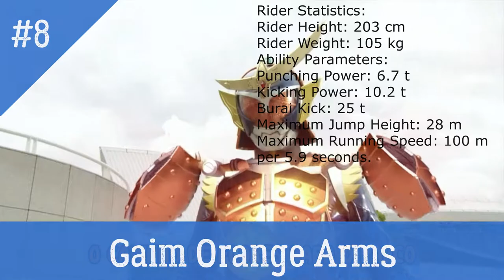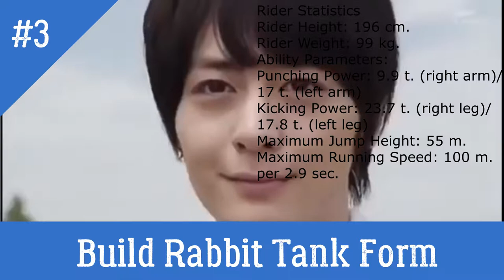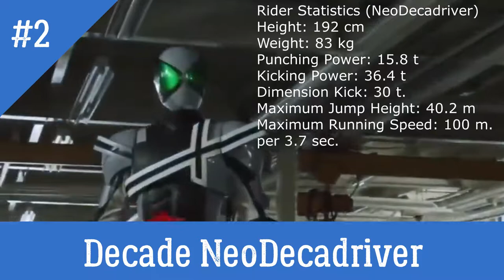Top 10 Strongest Kamen Rider Basic Form